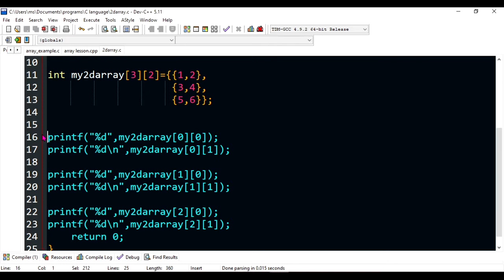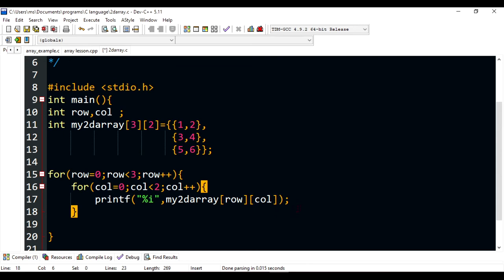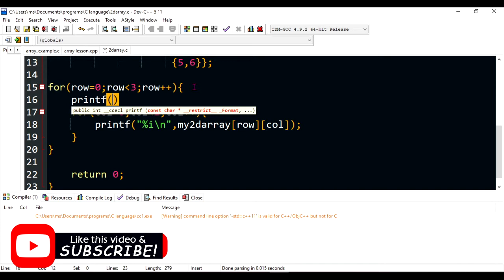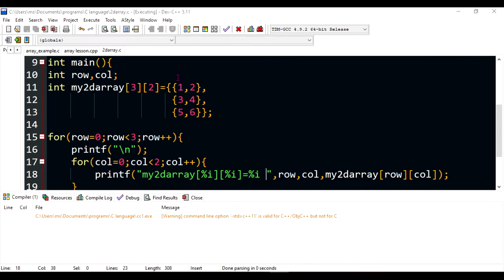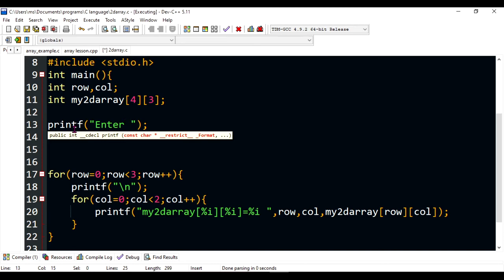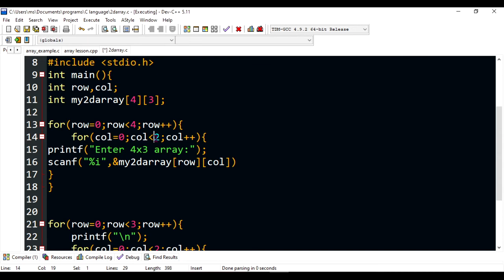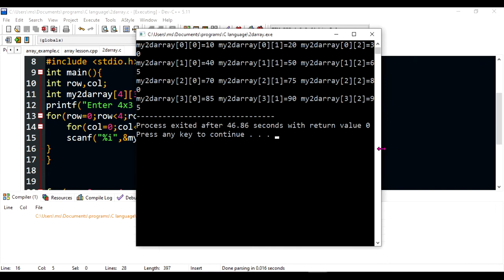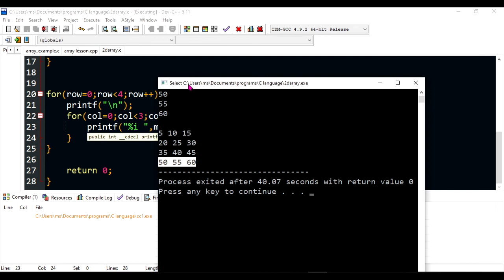Two-Dimensional Arrays Part 2 in C Language Programming|Tagalog|Filipino Tutorial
Two-Dimensional Arrays in C Language Part2
2D Arrays in C Language Part2